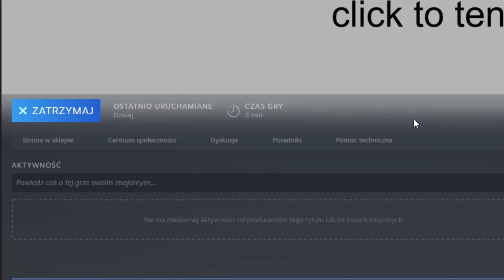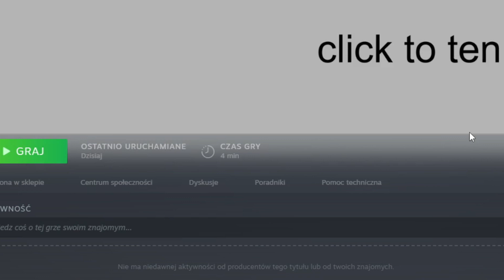click to ten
Returning with the new video (gaming), btw. sorry for the lags

Discord: ivzm (if you have any questions)
(you can also find my other social medias)